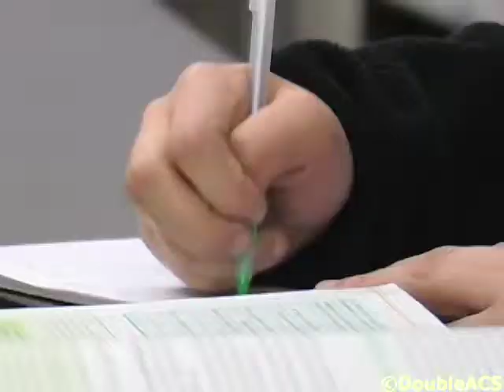Attleboro High School Students Receive The Superintendent Excellence Award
Attleboro Superintendent of Schools, Pia Durkin recently named the recipients of this year's Massachusetts Association of School Superintendents Excellence Awards.  The award recognizes students who show leadership, character and academic excellence.  AHS students Morgan Martini  and Jonathan Gaira were presented with the awards at a recent school committee meeting. They spoke to DoubleACS about what the awards mean to them.